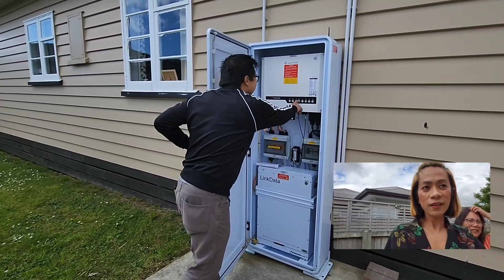Gerry's Garden Tour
Maria's ever loving husband Gerry, gave us a tour of his pride - his garden.

You'll see him proudly showing off his vegetable patches.

Greenthumb this man, who knows how to handle flowers specially Maria's 🤣 🌸